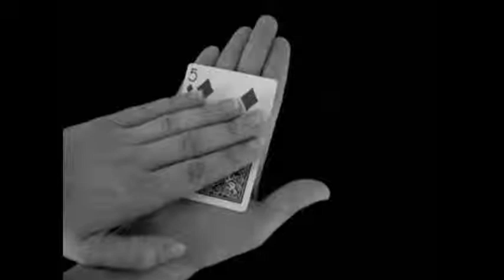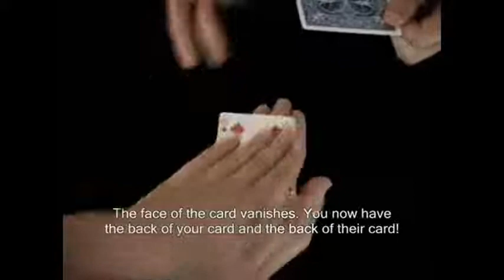Saturn Magic -Back 2 Front (With DVD) by Richard James - Trick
to purchase this item or view our fantastic range of other magic products